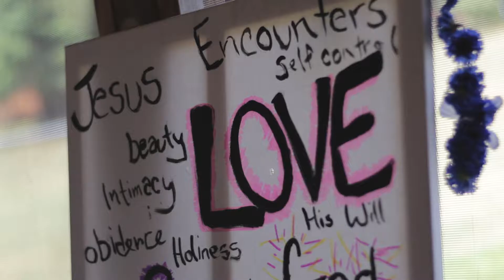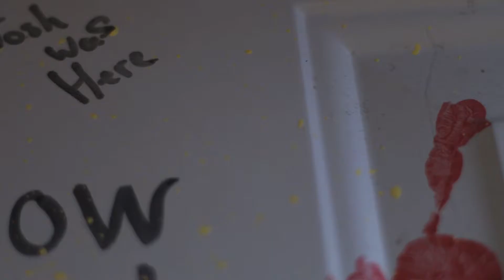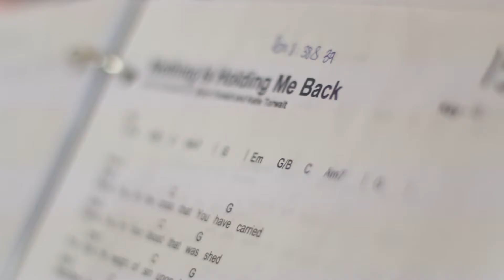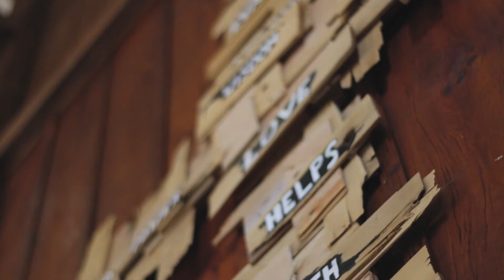Scott Mission Testimony Video